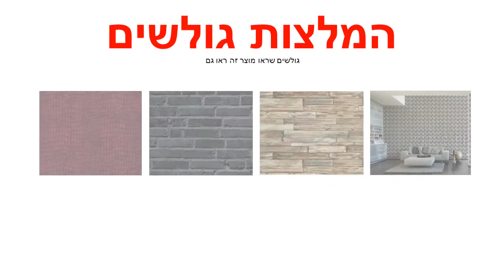טפט פסים נוצץ לקיר בגוון שמנת וכסף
טפטים לקיר, טפט חלק איכותי.
מידות הטפט:
רוחב הגליל: 53 ס"מ
חומר הטפט: בד לא ארוג NON WOVEN.